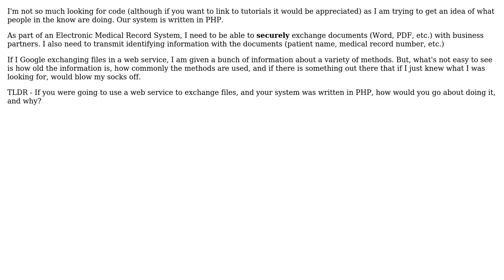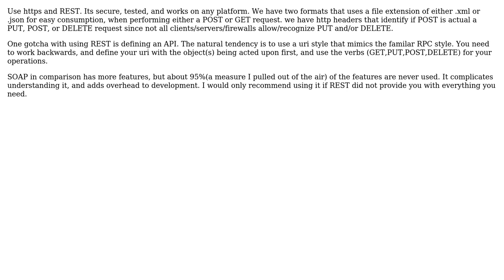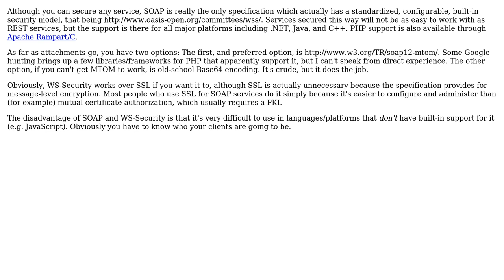Software Engineering: What is the best way to exchange files via authenticated web service?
With thanks & praise to God, and with thanks to the many people who have made this project possible! | Content (except music & images) licensed under CC BY-SA | Music | Images & others | With thanks to user Charles Lambert user Arseni Mourzenko user Amy Anuszewski user Aaronaught and the Stack Exchange Network Trademarks are property of their respective owners. You are responsible for your own actions.